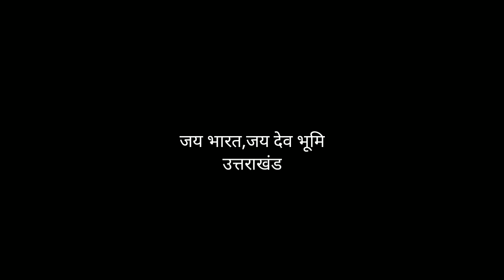उत्तराखंड on HIGH ALERT🛑🛑🛑